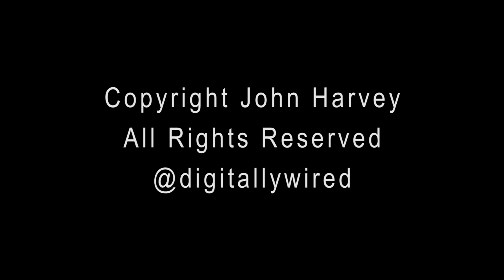Vanessa German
Vanessa German - citizen artist and poet. At the Jill 2016 Rally Kelly Strayhorn Theater, Pittsburgh, PA.